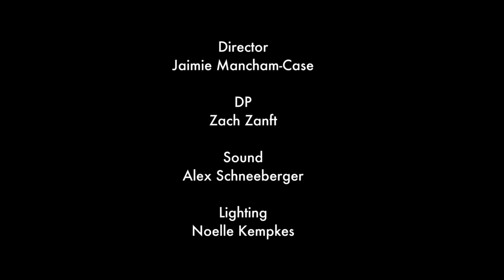Carry My Heart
This is the official Carry My Heart trailer!

Sage Weston and Jacob Phillips met as children at Little Kitty Orphanage. They had the type of friendship that could weather any storm and they vowed that they would always be there for each other. And then Jacob was adopted, and everything changed. At first the letters were fast and furious but then they stopped and Sage was left all alone.

Four years later, Sage and Jacob bump into each other at a university party. Sparks fly, daggers are drawn and Sage wants nothing to do with Jacob or the bevvy of women that seem to follow him everywhere he goes. Then Sage loses a bet, and she can no longer avoid Jacob. Though she does everything she can to let him know that they are no longer friends.

But Jacob has plans, and is determined for Sage to know the truth about what happened four years ago, even if it costs him everything.